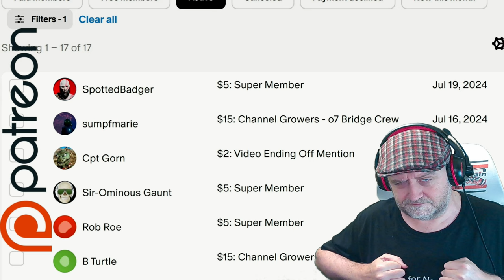Fishing In Throne And Liberty - Fricken Bait Chests Make Sure You Open Them In 24 Hours - EP10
Wasn't Fricken Obvious, I had to hunt online for how to do this !!